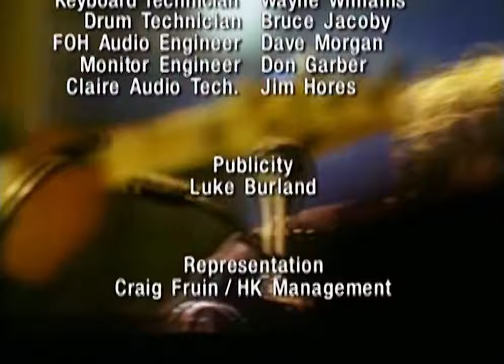Steely Dan - Pretzel Logic (Two Against Nature 2000)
Steely Dan - Two Against Nature (2000)

Donald Fagen: Piano, keyboards, vocals
Walter Becker: Guitar
Ted Baker: Piano
Ricky Lawson: Drums
Tom Barney: Bass
Jon Herington: Guitar
Cornelius Bumpus: Saxophones
Chris Potter: Saxophones
Michael Leonhart: Trumpet
Jim Pugh: Trombone
Carolyn Leonhart: Vocals
Cynthia Calhoun: Vocals
Victoria Cave: Vocals